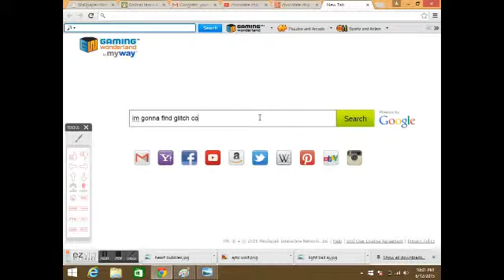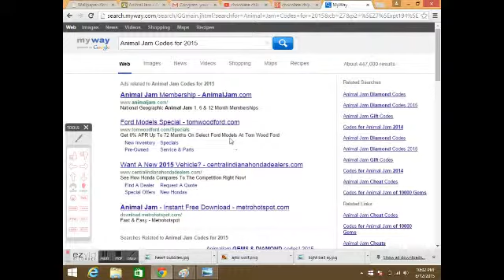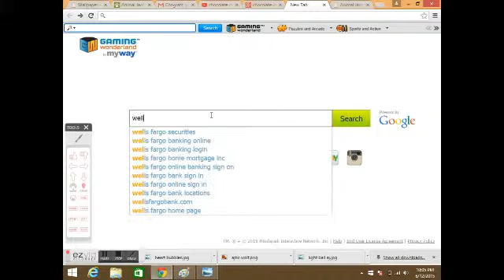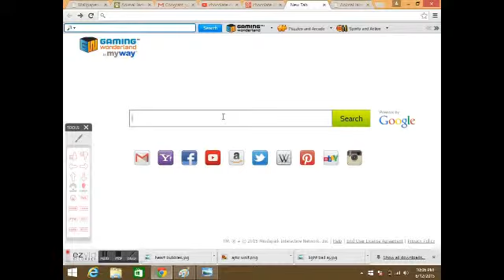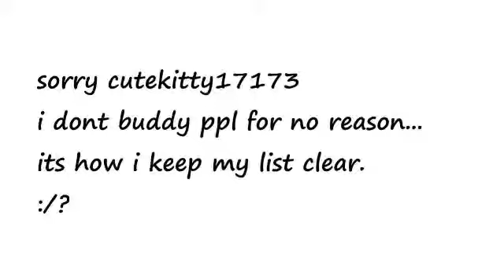totaly random aj vid!